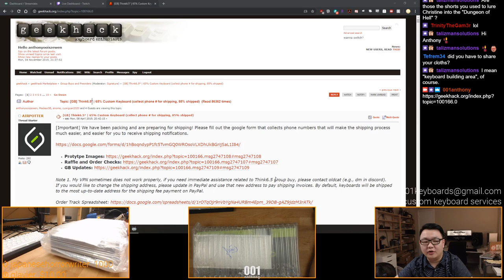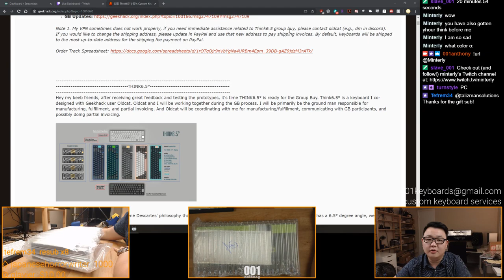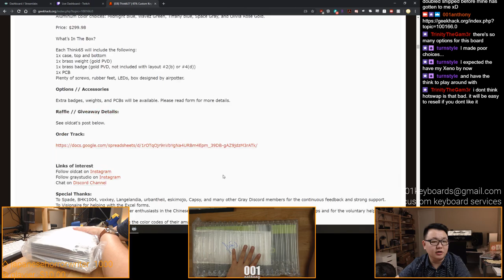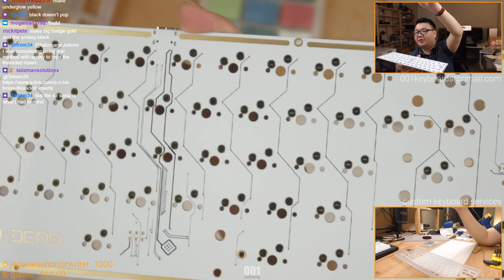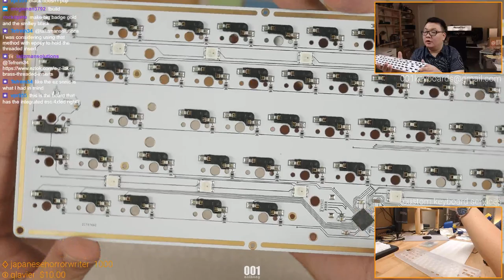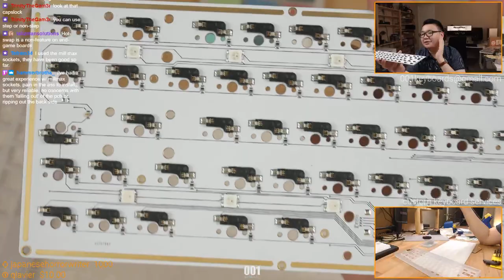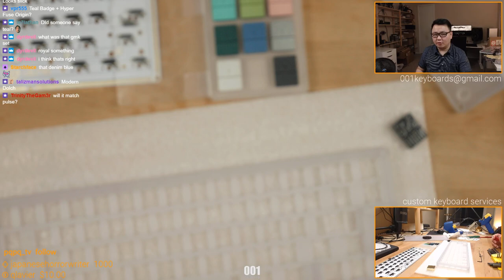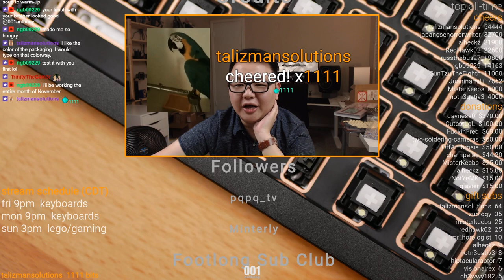Unboxing: Think6.5° | Custom 65% Keyboard